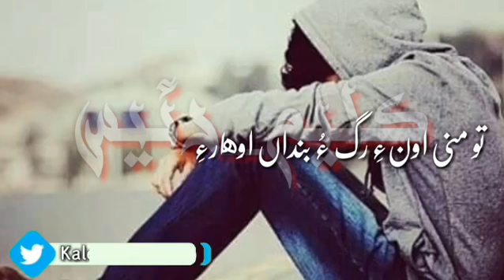Balochi best status